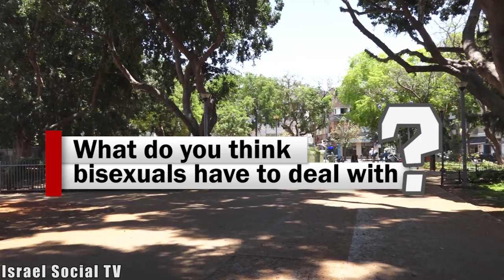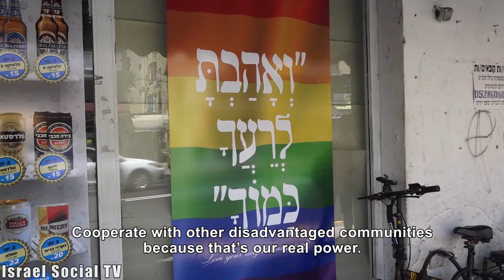Bisexual Pride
What do you think are the problems and difficulties the bisexual community has to face? Preparing for the pride parade this Friday (9/6/2017), we went out to check how is this year's pride events theme - bisexuality - is perceived.